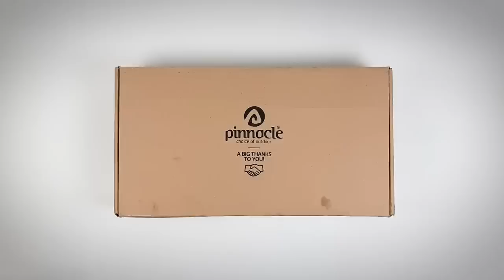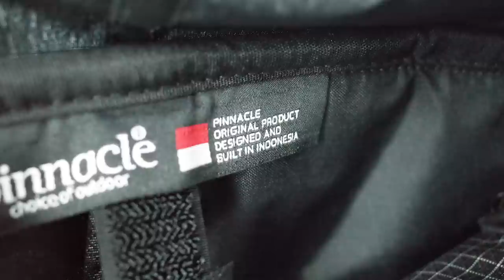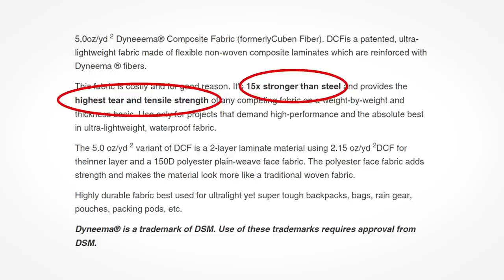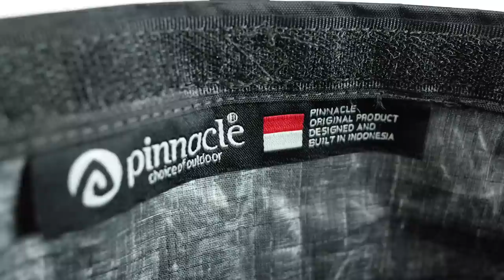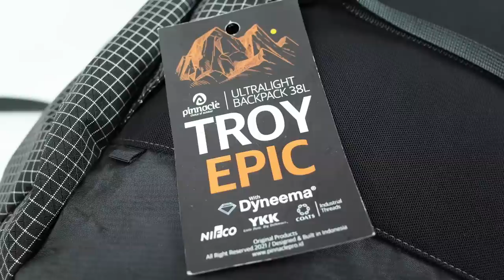Tas Lokal Spek "Dewa" dari Pinnacle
Dua tas premium dari Pinnacle, dengan material berkualitas tinggi, didesain dan dibikin di Indonesia.